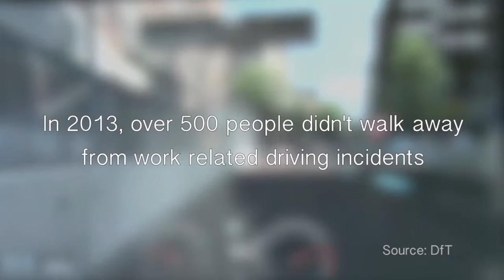Driver William Blackburn